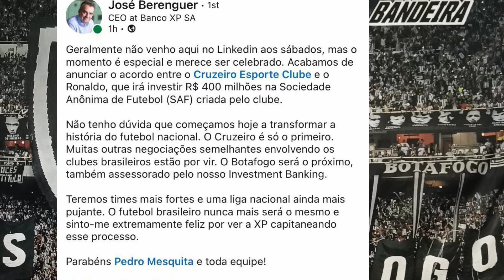Após Cruzeiro, CEO da XP AFIRMA que BOTAFOGO será vendido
Neste vídeo

Cruzeiro vende 90% das ações a Ronaldo Fenômeno e CEO da XP afirma que o Botafogo será o próximo

Conteúdo robusto pra você

Link para a contribuição para a construir do Núcleo de Saúde e Performance do Botafogo 👇🏿

Parceira